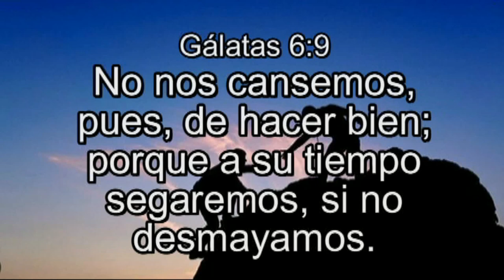Gálatas 6:9, No nos cansemos, pues, de hacer bien; porque a su, Versículos y musica de Armando Gamez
Somos un canal dedicado a transmitir valores morales, dar consuelo y alivio ante el sufrimiento, combatir la ansiedad y desarrollar la espiritualid a través de la Biblia, grandes personajes y la terapia musical . Tambien transmitimos los valores de la llamada 4T de Mexico Lo importante es el mensaje, no el mensajero.
Héctor Armando Gámez Sánchez. Compositor. Creador independiente de música sinfónica, instrumental armoniosa y cristiana. Musicoterapia. Librepensador, humanista, informático y cristiano laico. "No represento ninguna iglesia, solo mi fe en Dios, en Jesucristo y ese amor por el ser humano". Soy más compositor y creador que ejecutante, no tengo pretensiones de fama solo poder servir y vivir con lo que hago. Mi meta es crear música bella, armoniosa, que sensibilice el alma.